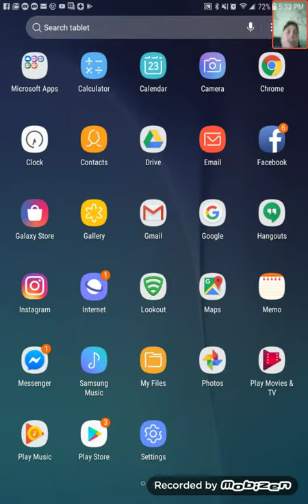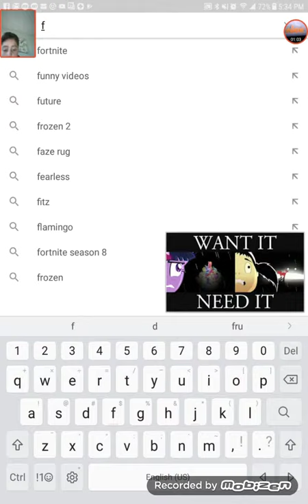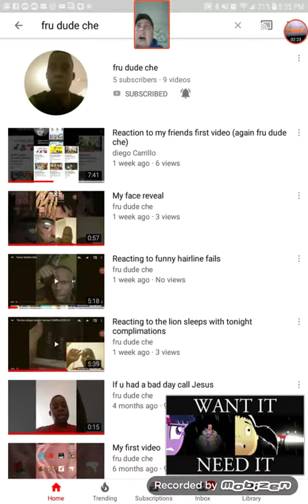happy birthday fru dude che!